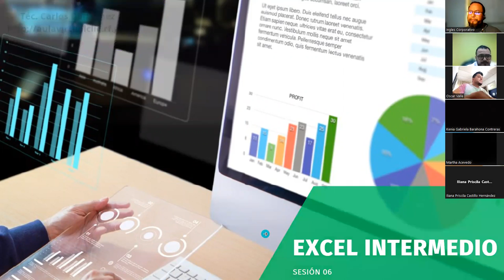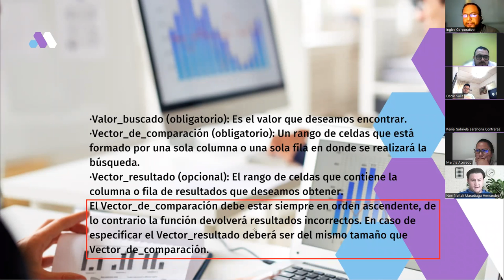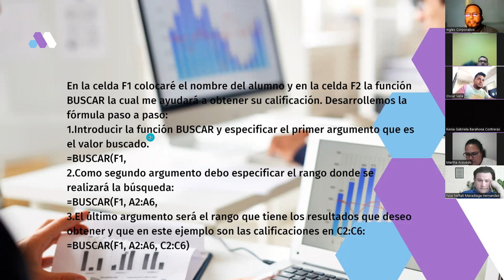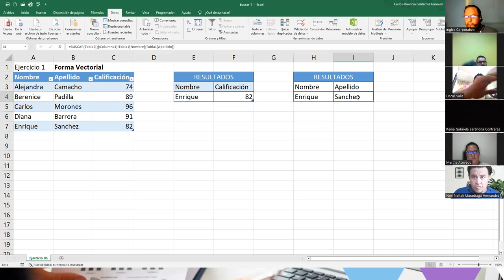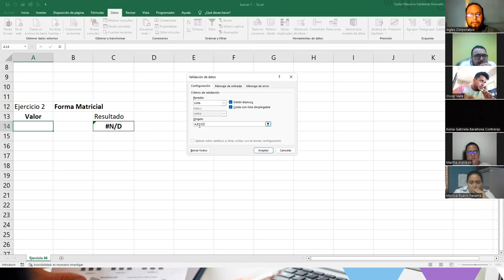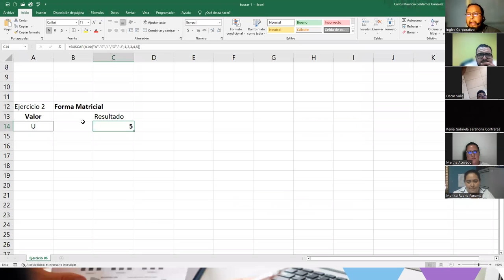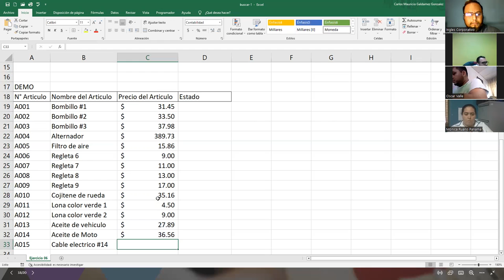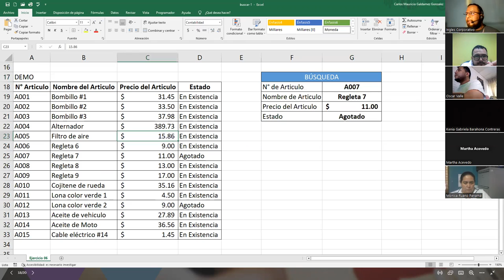Sesión 6-27-02-23-29811-8017-0008/2023-Galdámez-Función Buscar